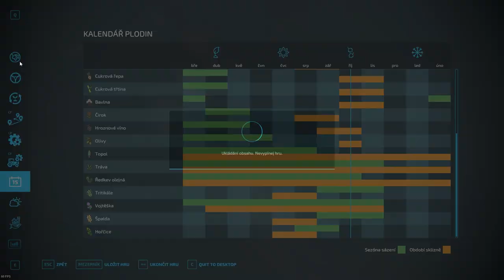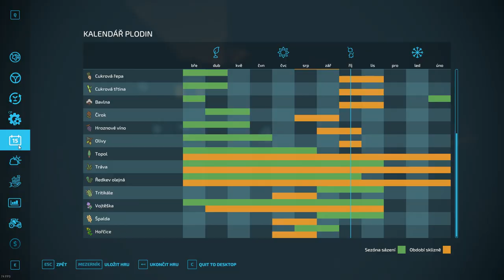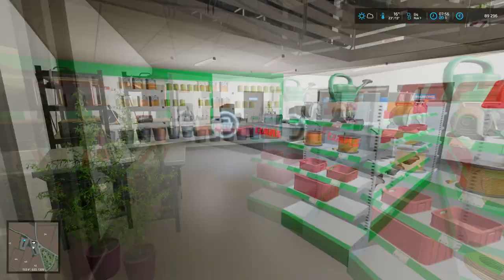FS22 Timelapse | MISSION: Pallegney #11 | Příprava luk